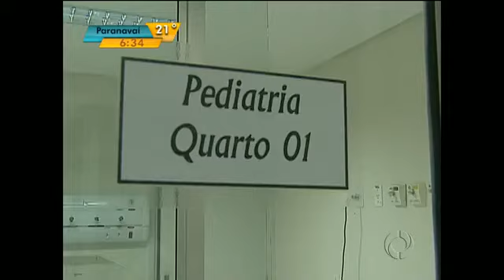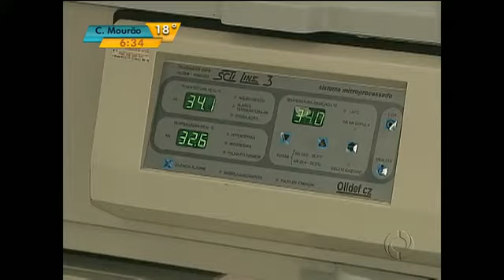medicos telemaco borba